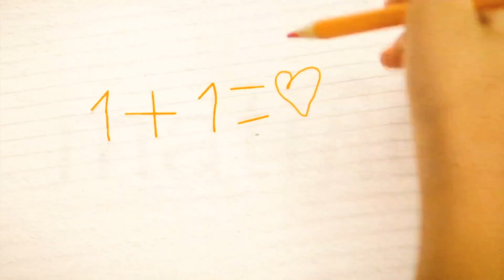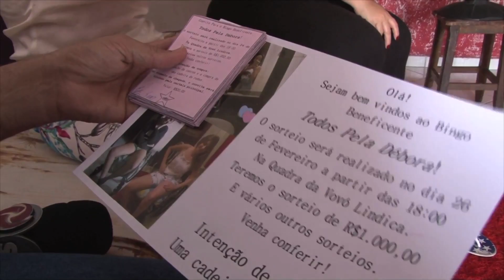FLASH MINAS 26/02/2022